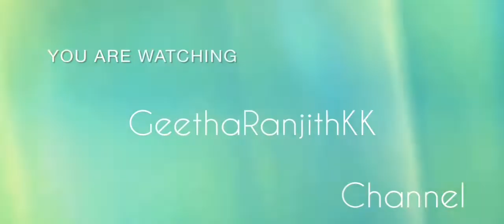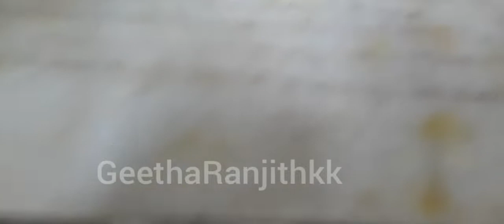How to clean pooja room||పూజగదిని ఎలా శుభ్రం చేయాలి